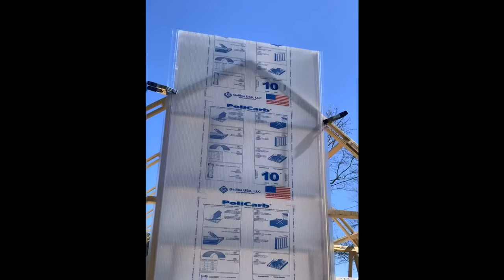Gothic Arch Greenhouse construction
14’ wide x 20’ long